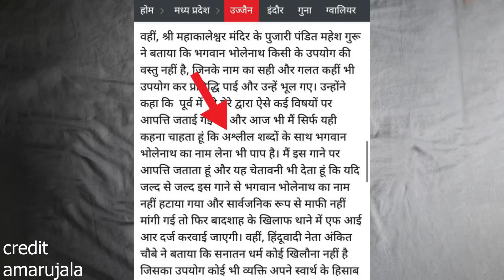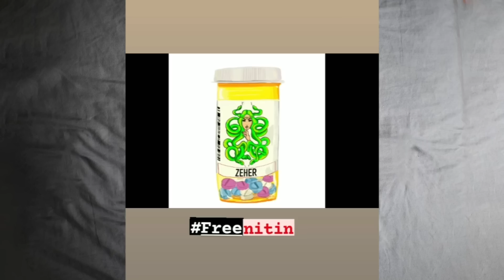HONEY talking about BADSHAH | MC STAN SHOOT | F.I.R ON BADSHAH ? YOUTUBER ON RAFTAAR'S CONTROVERSY